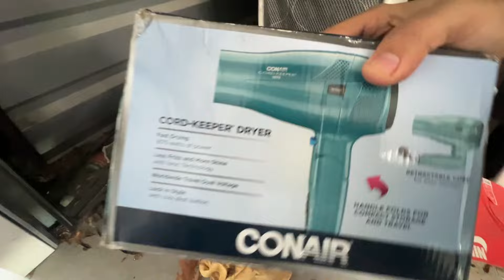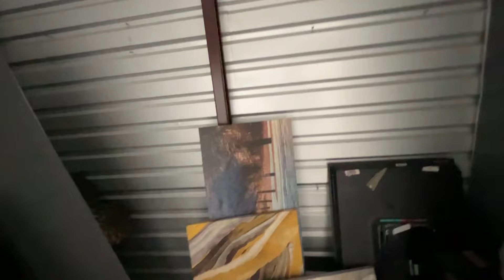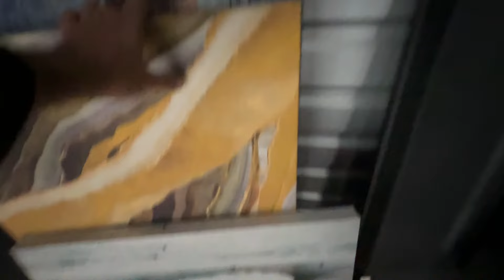مخزن جديد و غراض جديدة من مزادات المخازن في امريكا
الهما انصر غزة و اهلها و فرج همهم وارحمهم يارب العالمين
التواصل عن طريق الفيس بوك
 ارجو الاشتراك بلقناة
MR SAIF USA
فتح المخان في امريكا
استورج اوكشن امريكا
الربح من المخازن في امريكا
البيع و الشراء داخل امريكا
كسب المال امريكا
 الكفالة الخماسيه لمريكا
العمل في امريكا
فيلق الترحيب الامريكي
السفر الى امريكا
برنامج الكفالة امريكا
المرحله الثانيه من فيلق الترحيب
امتحان شهاده الكفاله الخماسية
تحصيل شهاده الكفاله الخماسيه
شهاده التقديم لفيلق الترحيب
شهاده الترينينك الكفاله الخماسيه و فيلق الترحيب
شهاده التدريب للكفاله الخماسية و فيلق الترحيب
المرحله الثانيه من الكفاله الخماسيه
تأشيرات الطلاب الأمريكية
فيزا الطالب أمريكا
الحياة في امريكا
الخطوبه لمريكا
الحماية الكنايسيه في امريكا
الهجرة العشوائية لأمريكا
الهجره العشوائيه
 قرعة أمريكا اللوتري
مزادات السيارات في امريكا
فتح المخازن في امريكا
شراء اىحص السيارات في امركا
شراء قطع غيار سيارات بامريكا
البنوك في امريكا
افلاس بنوك امريكا
مزادات كوبارت الامريكي
 copart
IAAI
Phase 2 welcome corps
Complete Training Test
Training Certificate Welcome corps